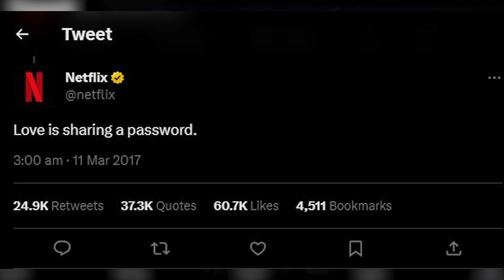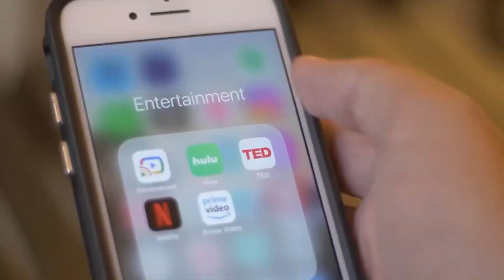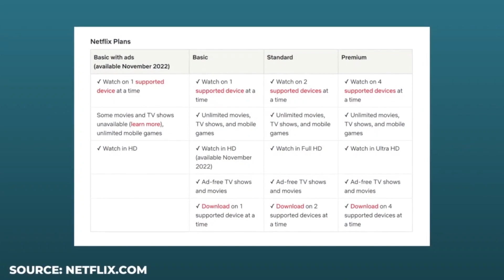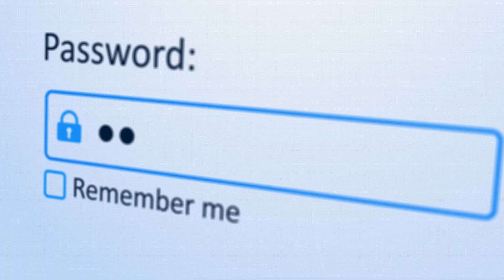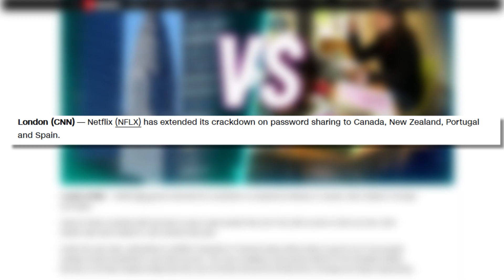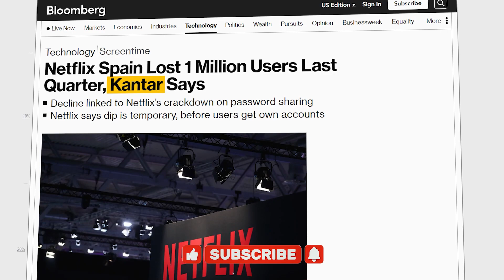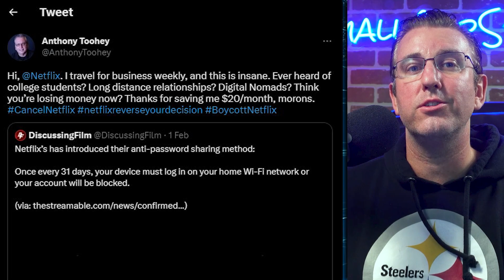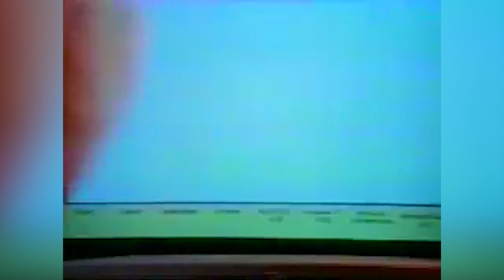The Fall of Netflix: The Crackdown on Password Sharing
SmallCapSteve delves into the world of streaming giant Netflix and their recent crackdown on password sharing. Once known as the cool, laid-back cousin of streaming services, Netflix's recent move to stalk users and enforce restrictions has led many to wonder if they have lost their way.

Join SmallCapSteve as he explores the company's plan to crack down on passwords, the trial run that didn't go as planned, and the departure of CEO Reed Hastings. Plus, he'll delve into how this decision has impacted Netflix, with reactions from users on social media.

Whether you're a die-hard Netflix fan or just interested in the ever-changing landscape of entertainment, this video is a must-watch. Tune in to find out whether Netflix's decision to crack down on password sharing will ultimately pay off or lead to a mass exodus of subscribers.

0:00 - Introduction
0:50 - The Plan to Crackdown on Passwords
2:20 - The Trial Run
3:32 - Reed Hastings Departure
5:18 - How has it impacted Netflix?
6:25 - Reactions
8:00 - Conclusion